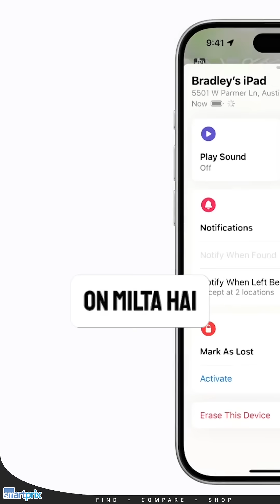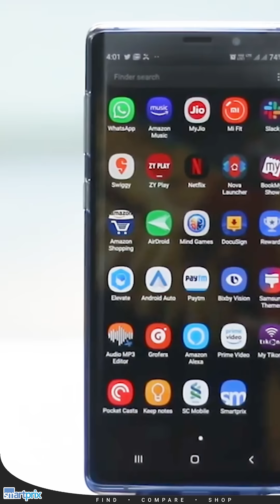This iPhone's Secret Safety Feature You've Never Heard Of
Your iPhone is packed with features, but did you know about this one? This hidden safety feature can be a lifesaver in certain situations.

***Important Links***